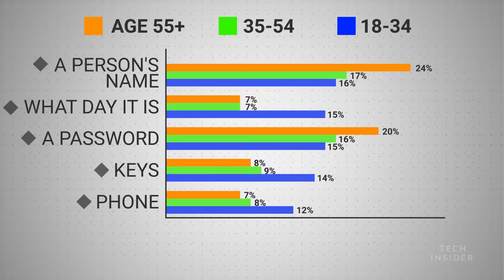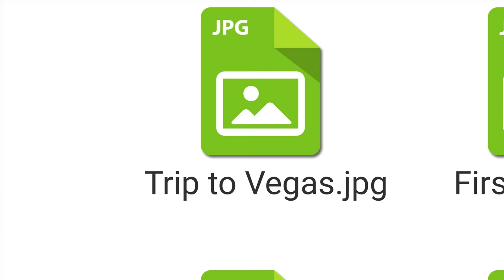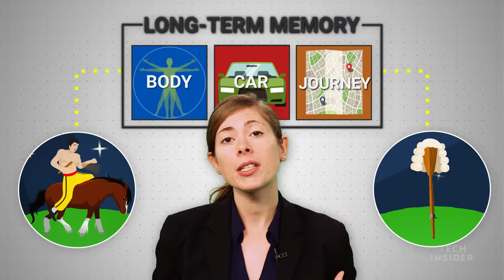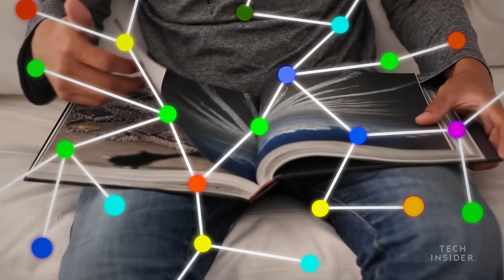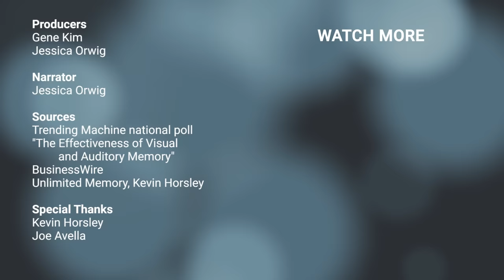Improve Your Memory In 4 Minutes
Do you feel like you have a bad memory? This short video will guide you through strategies to improve your memory, so you don't forget your significant other's birthday again.